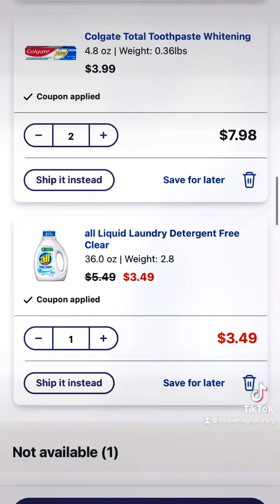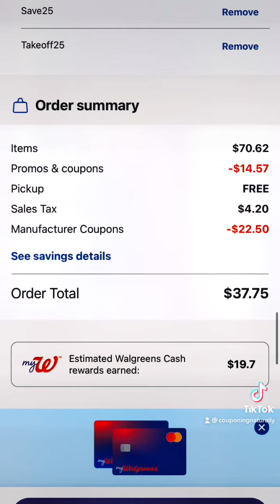August 27, 2022